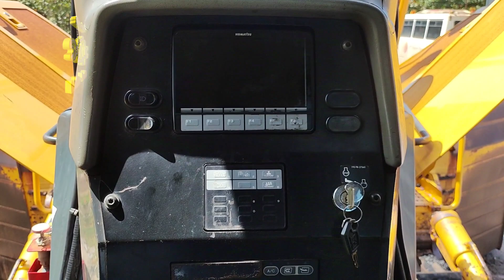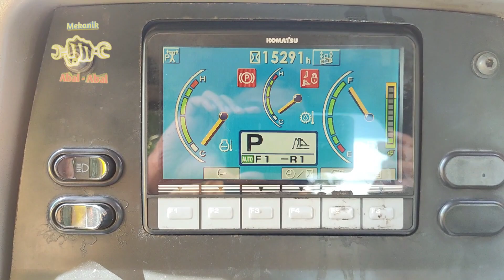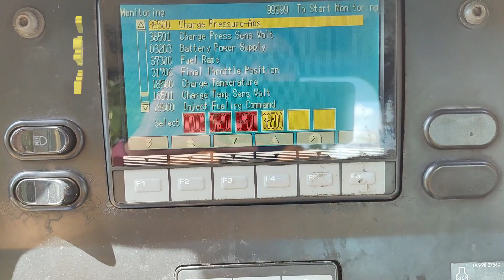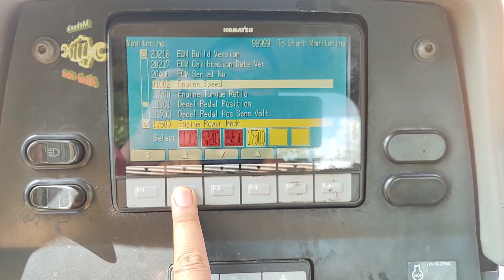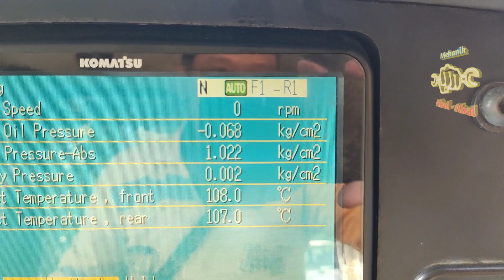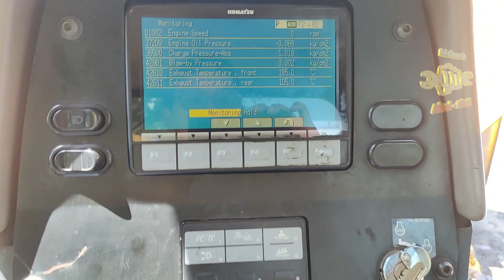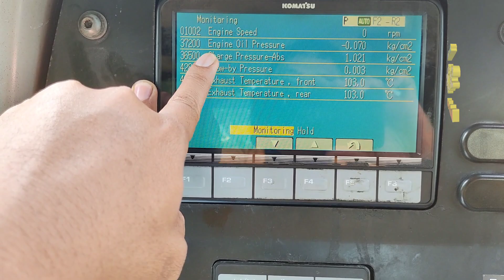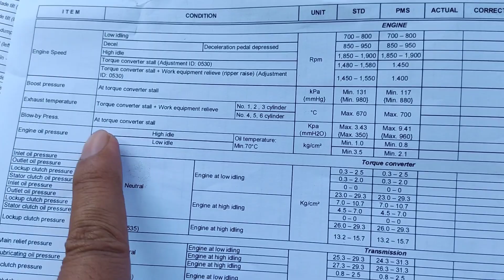PPM Engine D375 "Cara mengecheck engine dalam keadaan siap kerja "